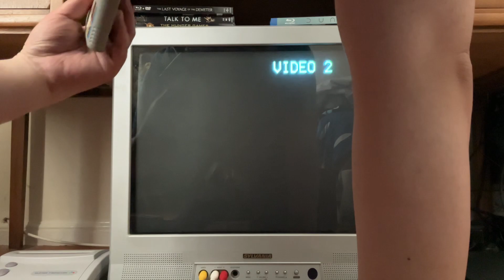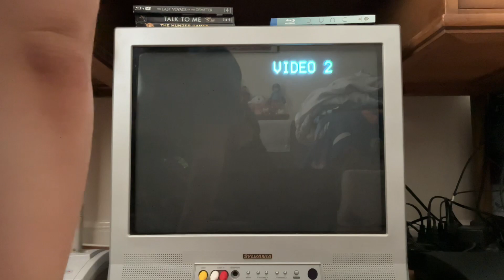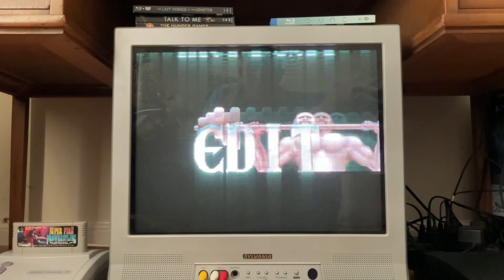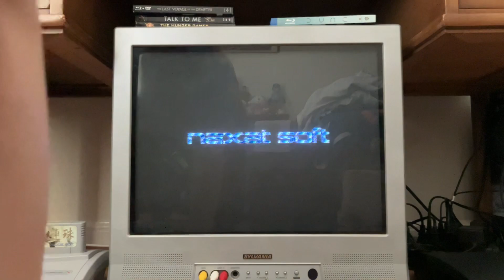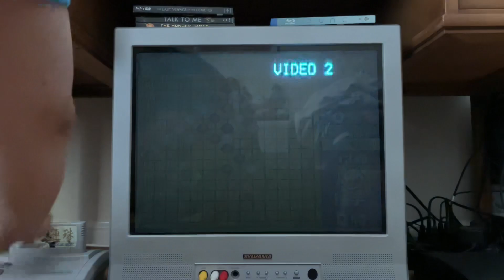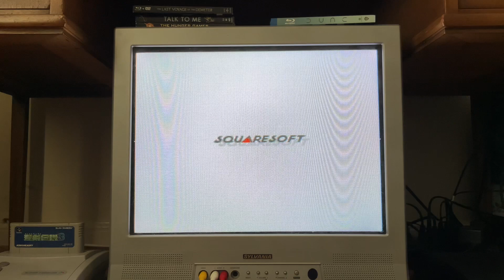Test play of 4 cart only and 1 complete in box Super Famicom games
Okay. We’re back for more test play. And some not working. So I apologize about that.